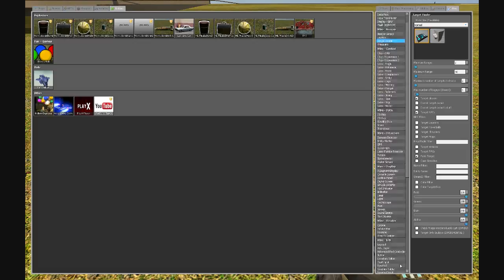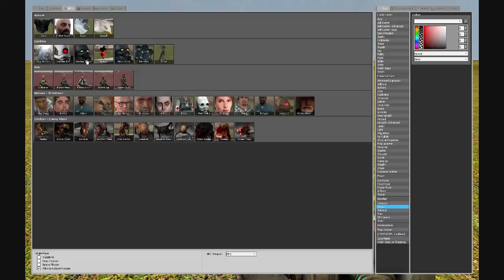Garry's Mod [#5] How to make a Mine WIRE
this is just showing you how to make a simple mine that player trigered